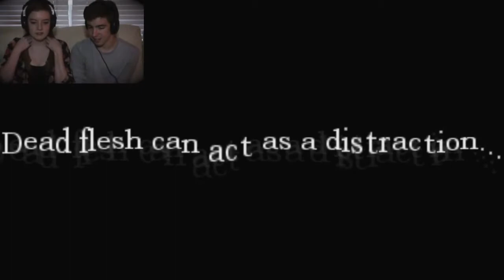Amnesia: Fearless // Part 5 (Old School)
Jules whooped in the scare count this episode :D Geeze! Share your stories of when you got really scared! Maybe you tried to play it off like you weren't scared at all?